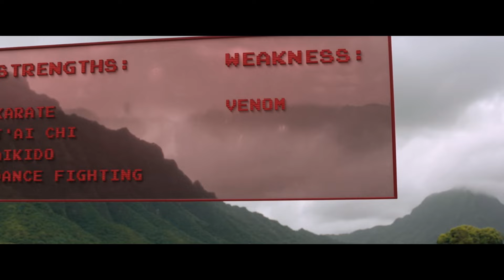Entering the Game | Jumanji: Welcome To The Jungle (2017) | Now Playing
JUMANJI: WELCOME TO THE JUNGLE is NOW PLAYING and can be found to Buy

Four teenagers are sucked into a magical video game, and the only way they can escape is to work together to finish the game.

NOW PLAYING is a channel made for movie fans, by movie fans. Here you will find all of the most memorable moments and scenes from all of your favorite films. Whether you like comedy, action, drama, horror, sci-fi, westerns, or any other genre of film, you will always be able to find what you are looking for on SHORTS.